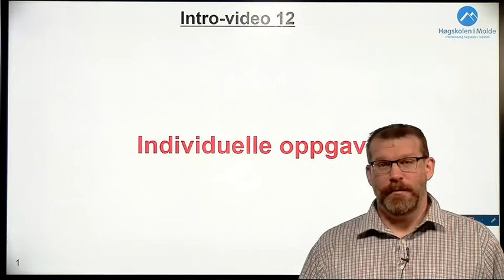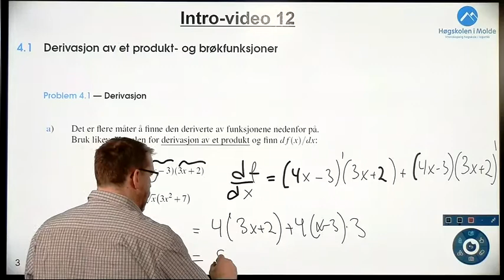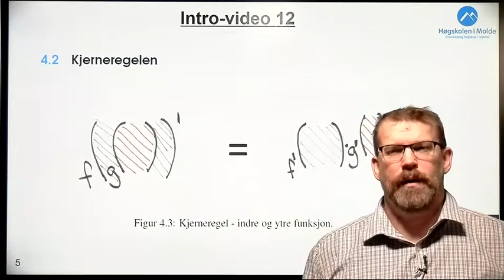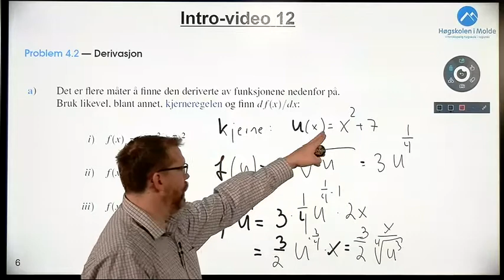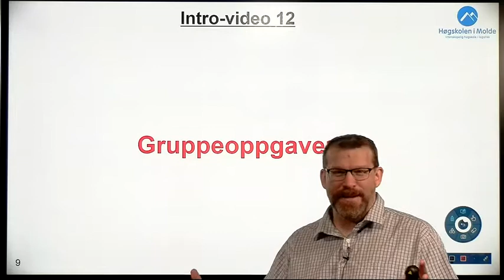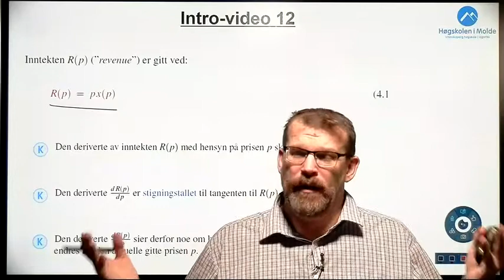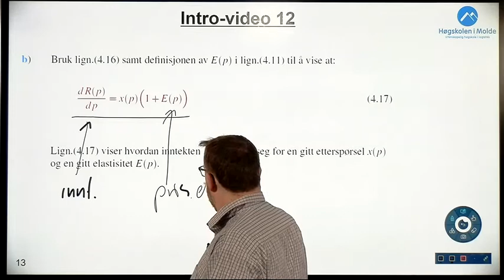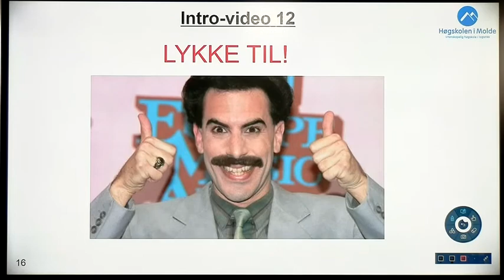Uke 6, intro-video 12